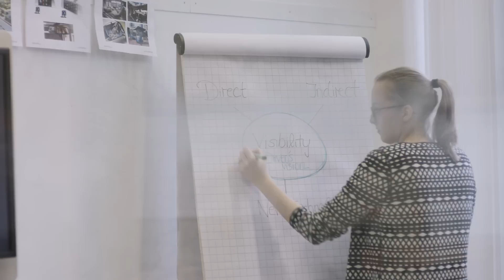Following my dream at Ford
Ever since she was a little girl, Friederike Philipsenburg was sure that one day, she would work in the world of engineering. She knew the career path she wanted to follow meant she would go from building model cars to “building the impossible”.

Today, Philipsenburg helps design future vehicles at Ford’s European headquarters in Cologne, Germany; as well as encouraging future generations of female engineers to follow in her footsteps.